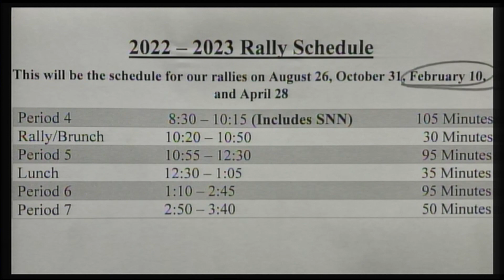Daily Show for Thursday, February 9, 2023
Daily Show: 2/9/23
Reporters: Mykhail Tezai, Matthew Hollenbaugh, Sophia Card
Segments: Senior Slideshow, AD Minute